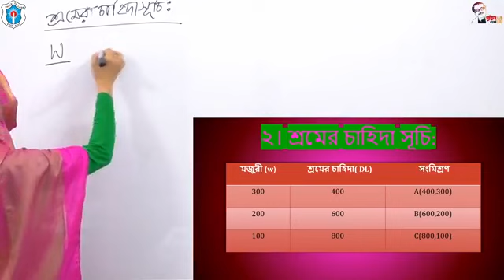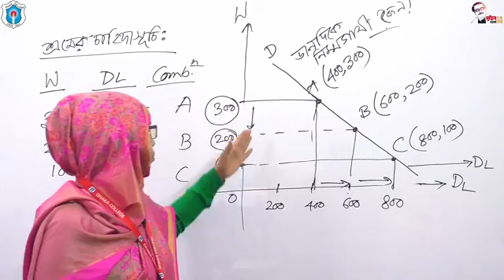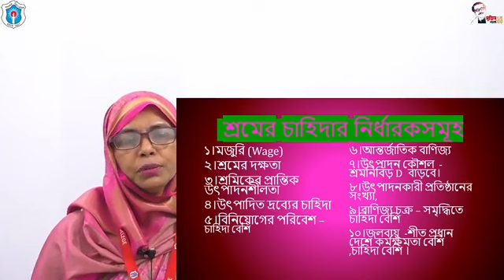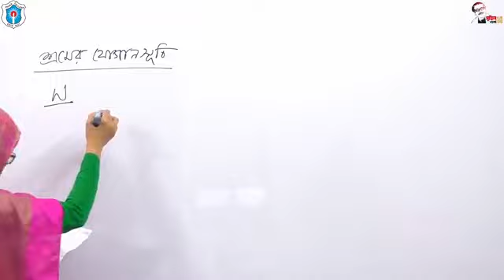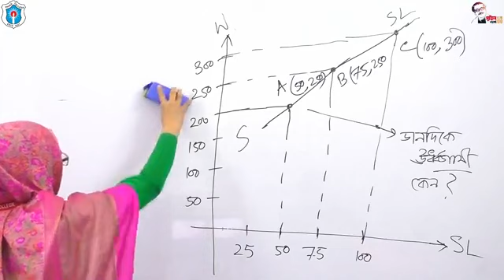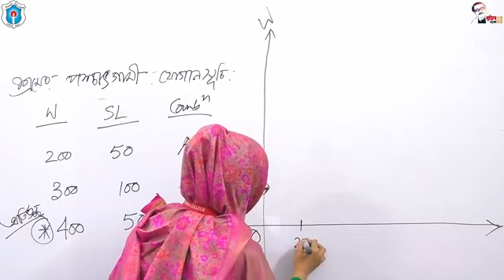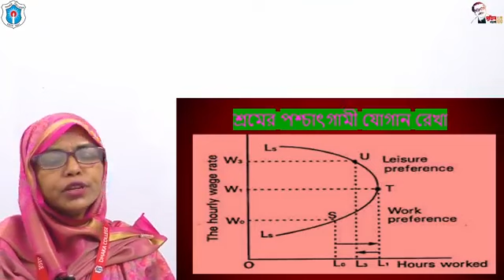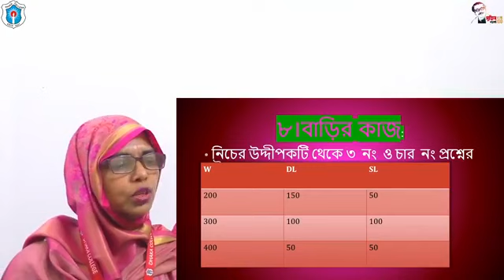বিষয়ঃ শ্রমের চাহিদা ও যোগান; মোসাম্মৎ আয়েশা আক্তার, সহকারী অধ্যাপক (অর্থনীতি), ঢাকা কলেজ, ঢাকা।